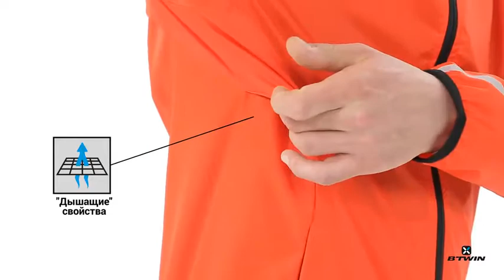КУРТКА ДОЖДЕВИК ДЛЯ ВЕЛОПОЕЗДОК 100 B'TWIN